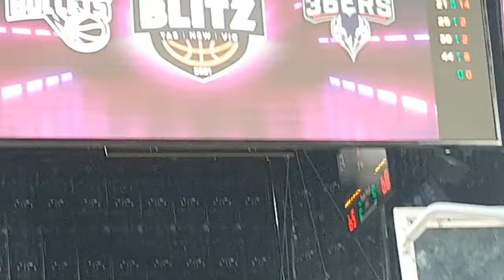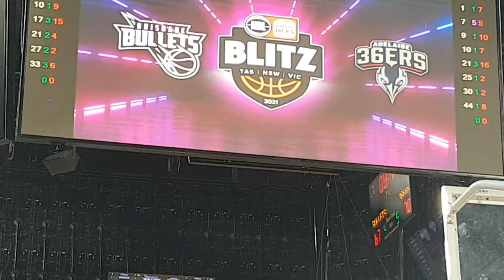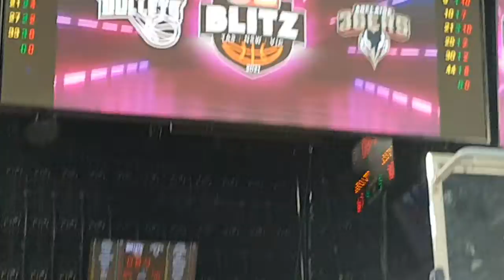28 November 2021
36rs go undefeated in nbl blitz